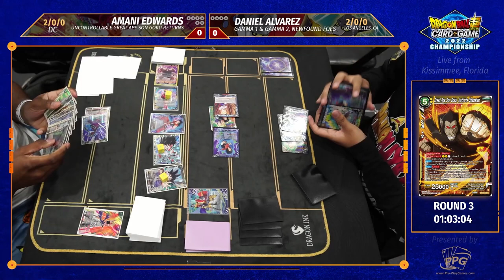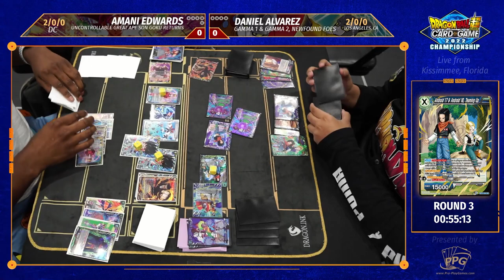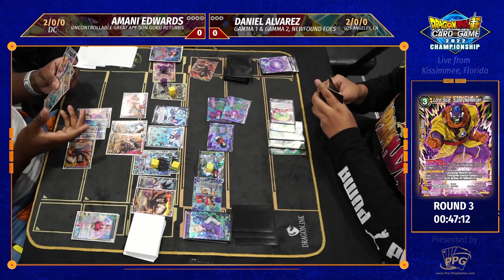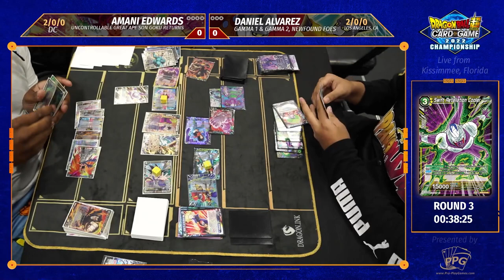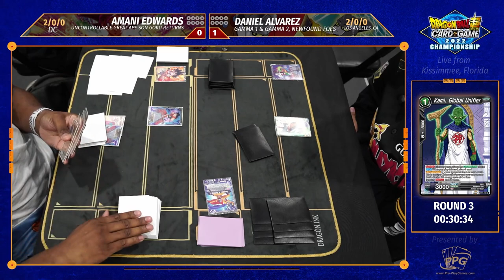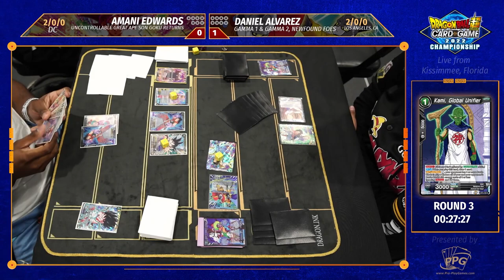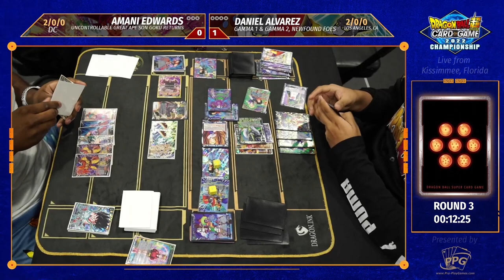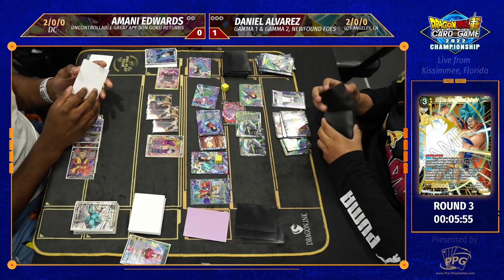2022 DBS Nationals Round 3 - Great Ape Son Goku (Amani Edwards) vs. Gamma (Daniel Alvarez)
Check us out for any cards you'll need for upcoming tournaments at competitive prices!